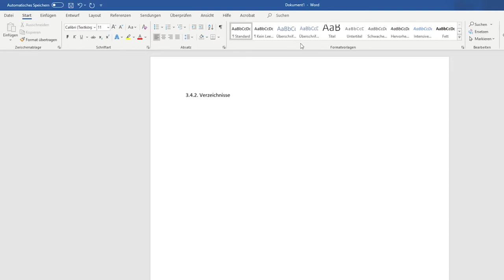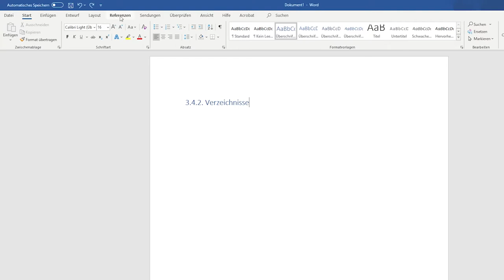[DigiKompStudi] Verzeichnisse (3.4.2)